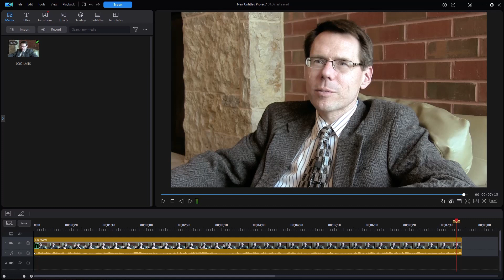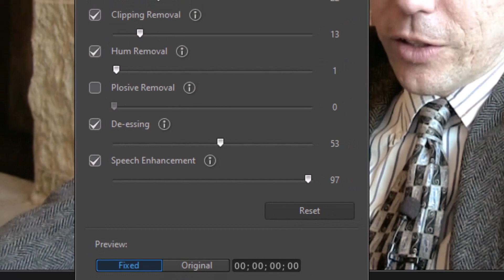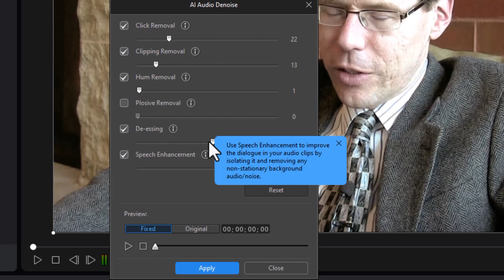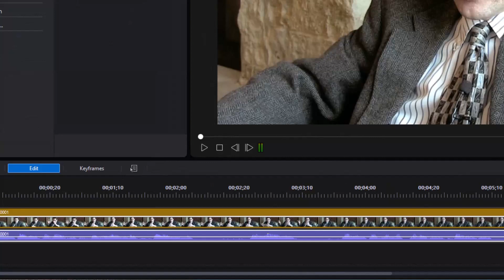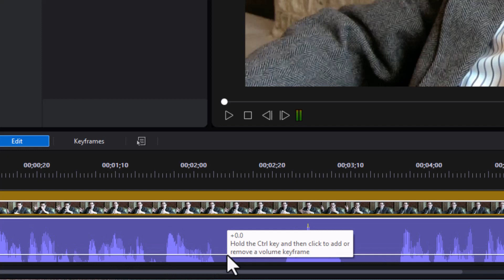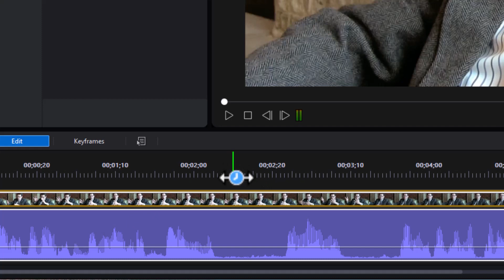Remove unwanted background noise in a video interview in PowerDirector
Sometimes you find yourself working with a video clip that has a lot of unwanted background audio noise. The subject of the interview may have great audio, but the surrounding audio noises are distracting. We show you an easy way to focus on the audio of the subject in this video tutorial.